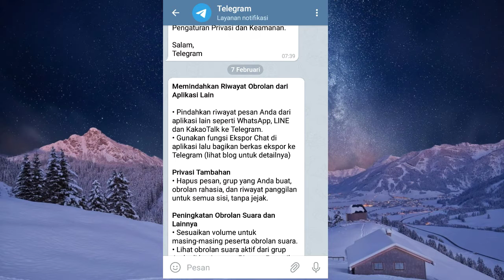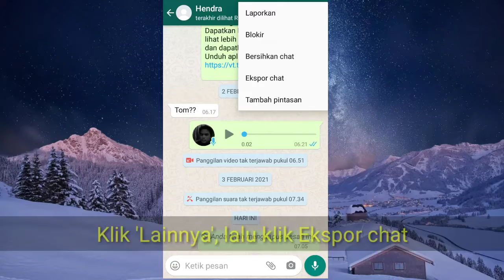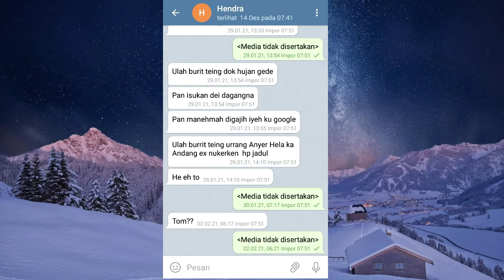Cara Memindahkan Riwayat Chat WA ke Telegram | Whatsapp to Telegram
Merupakan fitur Telagram terbaru 2021 yaitu memindahkan riwayat chat atau obrolan dari aplikasi lain seperti Whatsapp, Line, Kakaotalk ke Telegram. Oke simak saja video cara transfer chat whatsapp ke telegram di

0:37 Cara Memindahkan Riwayat Chat WA ke Telegram